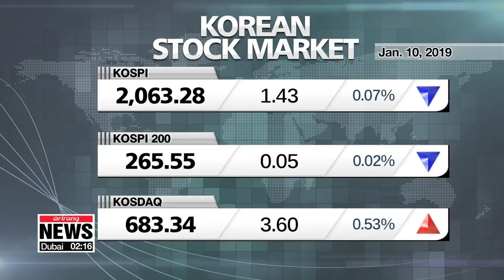Market wrap up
목요일 증시

Taking a look at your markets.
Wall Street rose for the fifth straight session on Thursday as investors digested a slew of commentary from the head of the Federal Reserve Chairman.
Pulling up the figures for you.
The Dow Jones Industrial Average rose half-a-percent to 24,001.
The S&P 500 added close to zero-point-five percent to 2,596.
The Nasdaq increase zero-point-four percent to 6,986.
South Korea's main bourse closed lower Thursday as investors took profits.
The benchmark KOSPI edged down one-and-a-half points to 2,063.
The tech-heavy KOSDAQ was up more than half-a-percent to 683.